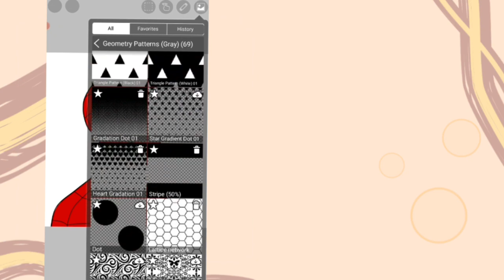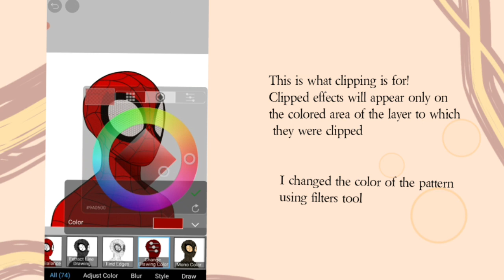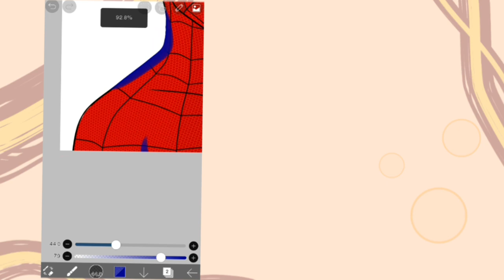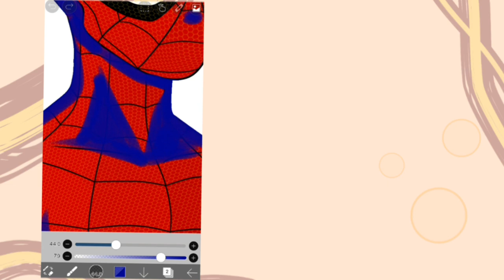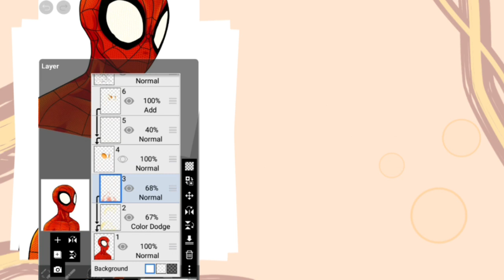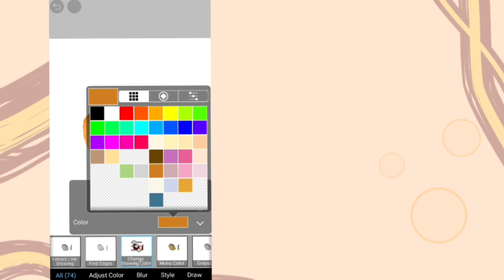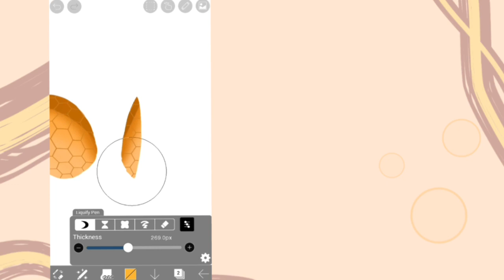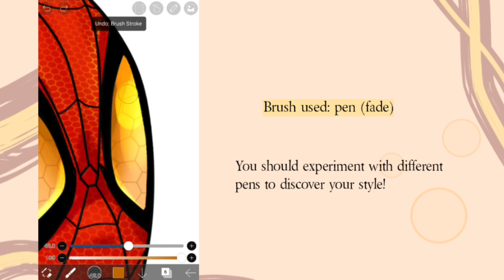How to draw glossy Spiderman in Ibis Paint X | Easy-peasy Tutorials